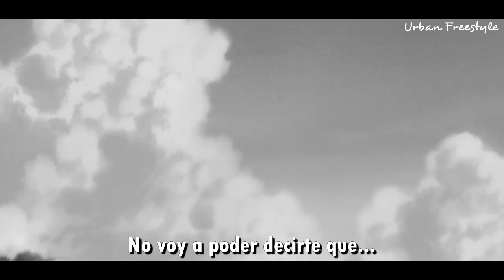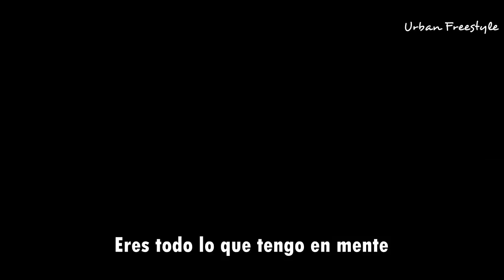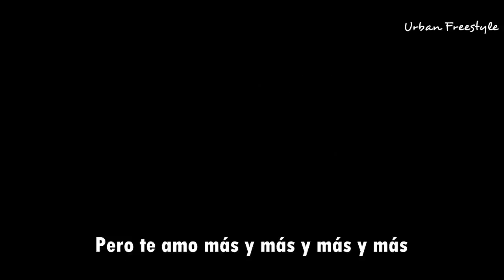Billie Eilish - 6.18.18 [Sub-Español] [homenaje a XXXTENTACION] (AMV)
-Audio grabado en un concierto en homenaje a XXXTENTACION.

-No se pretende infringir ningun derecho Todo los credos a la autora Billie Eilish.

-Si eres dueño del audio musical y quieres reclamar tus derechos . No denuncies, Si no contactarse a través de los comentarios (Yo lo eliminare con gusto si usted me lo pide) GRACIAS.